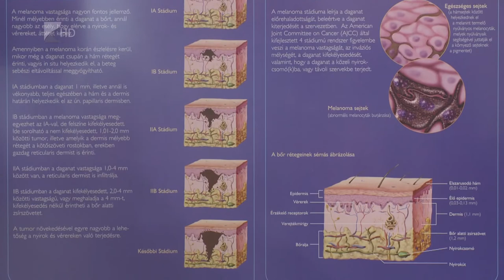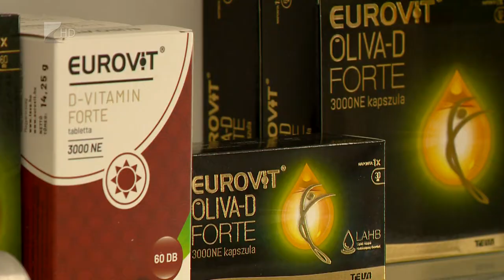Védjük a bőrünket!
A felelőtlen napozás a kellemetlen bőrpír mellett korai ráncokat és bőrrákot is okozhat. Fényvédő krémekkel és megfelelő hidratálással sokat segíthetünk bőrünknek. Tanulmányok szerint a legkárosabb UV-B sugarak 80%-a 10 és 14 óra között éri el a Földet.